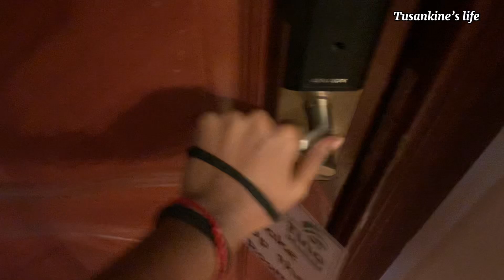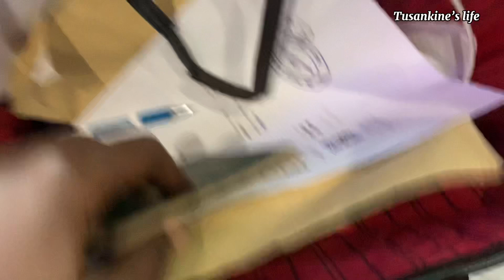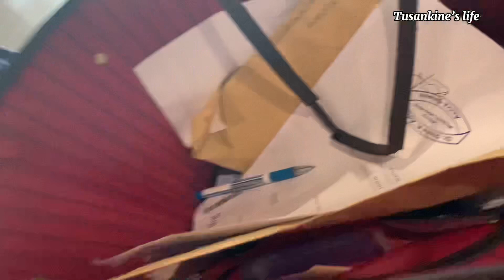Meeting my family for the first time after living in Ghana for a year * Emotional *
Treasure :Darari
Beloved : SAkura Girl

I love receiving your emails

What are your names?
•Tusankine Mulenga
What do you do?
_Civil engineering major 👷🏽‍♀️
What’s your nationality?
•Zambian 🇿🇲

📍currently in Ghana

Nothing I say,share or express should be considered as professional advice. This channel is intended for personal life experiences and Entertainment purposes only. Content on this channel is all just my own opinion and experiences. Don’t take things too serious. Consult a professional for travel related questions ❤️